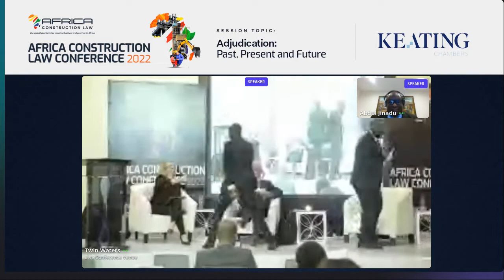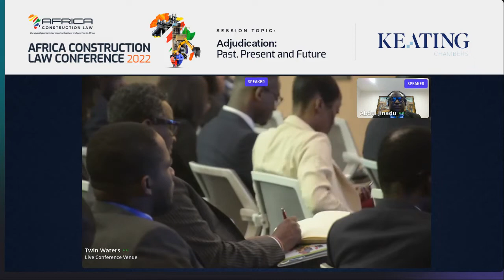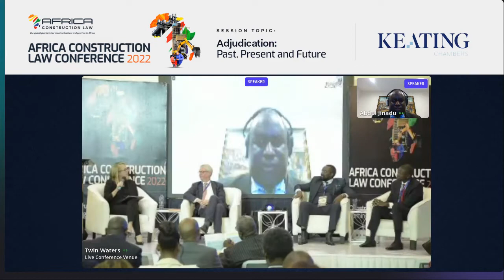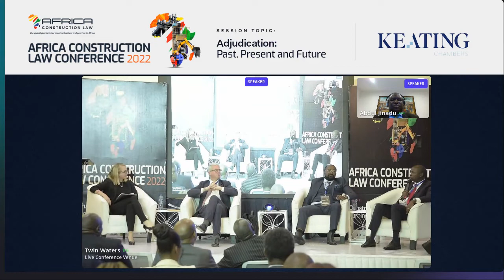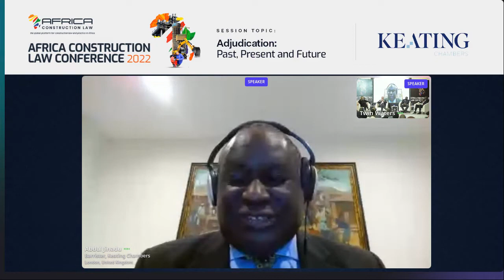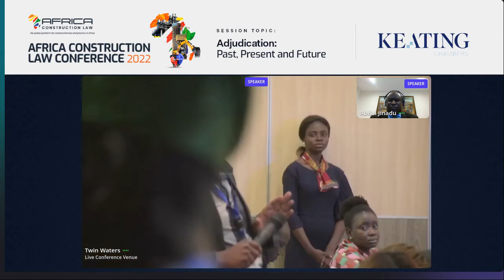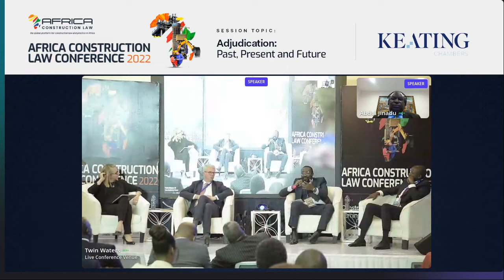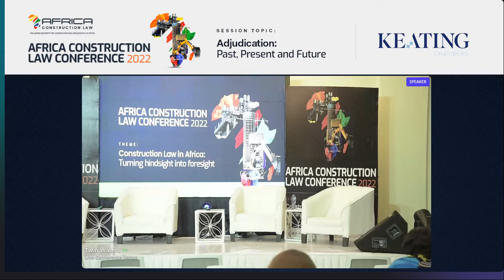Adjudication Past, Present and Future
Session 8 of the Africa Construction Law Conference 2022 discussed the topic "Adjudication: Past, Present and Future" by industry-leading experts namely Charles Nairac, Partner White and Case;  Dr. Wilfred Mutubwa - Chairman CIArb Kenya Branch; David Kaggwa - Partner, Kaggwa & Kaggwa Advocates, Uganda  and Michelle Porter- Wright - Counsel, Allen & Overy , Johannesburg.  The session was moderated by Abdul Jinadu - Keating Chambers, London.